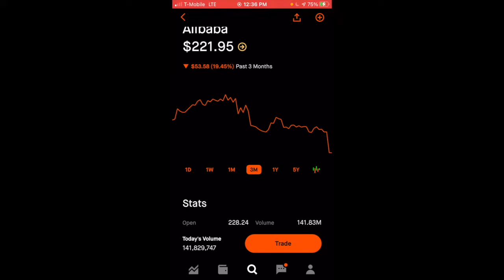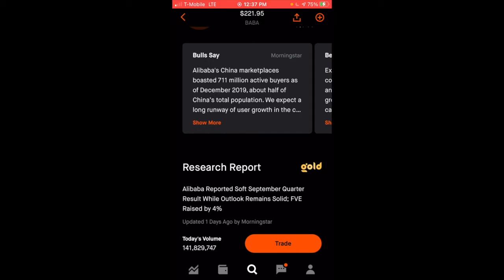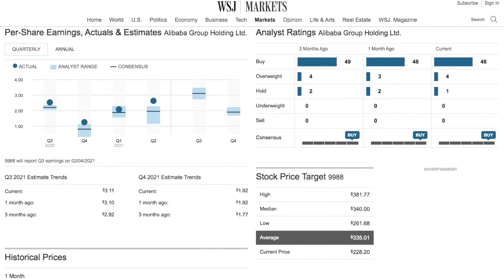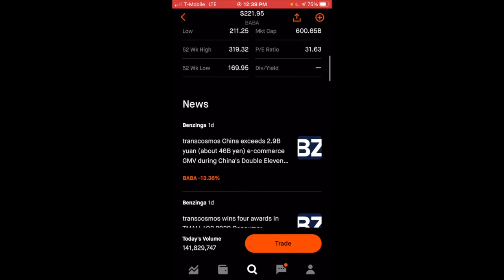Alibaba (BABA) just dropped big! What's my plan??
Here I will be sharing what I will be doing with BABA. I think this is opportunity.